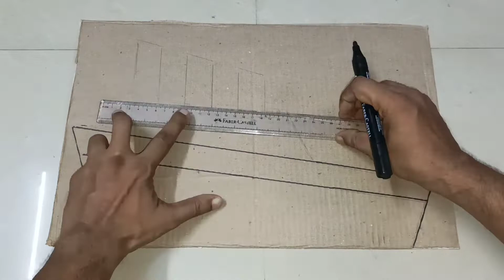Fancy dress competition for kids/fancy dress for kids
Kanchi Kraft is made for public to learn the following
1.Drawing
2.Craft work
3.Best out of waste
4.How to make water fountain at home
5.How to make smoke fountain at home
6.How to use acrylic painting
7.How to make craft making clay at home
8.How to make wall decor using cheap and best materials
9.How to make bottle painting
10.How to make pot painting
11.How to make glass painting
12.Hpw to make pen stand using waste material
13.Hpw to make best out of waste
14.Unboxing
15.Pet and animals
16.How to make candle at home
17.How to do wall painting
18.How to make clay art
19.DIY experiments
20.How to use water color for painting
21.Thermocaol DIY
22.How to make Mandala art at home
23.How to make paper craft
24.How to make origami paper craft
25.How to make craft using waste at home